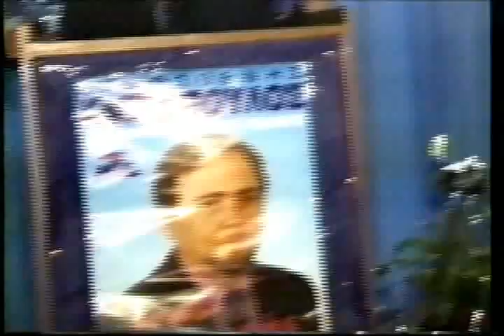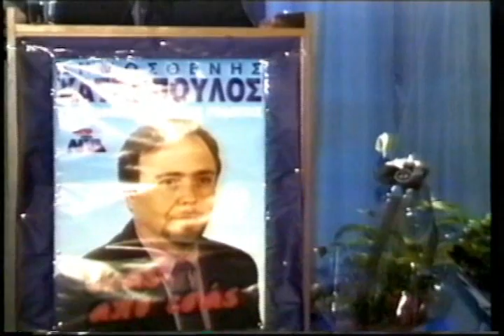ΧΑΤΖΟΠΟΥΛΟΣ ΥΠ ΒΟΥΛΕΥΤΗΣ ΟΜΙΛΙΑ 2000